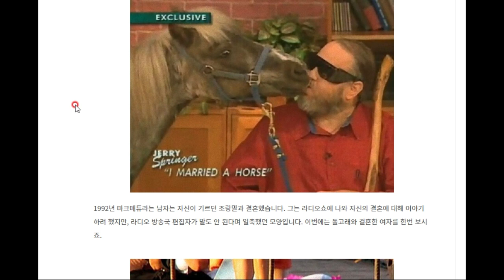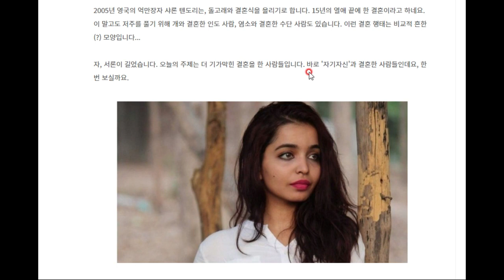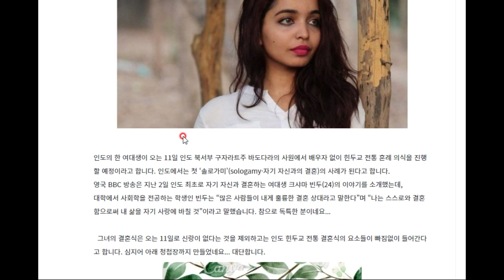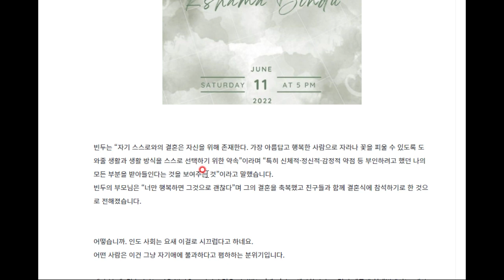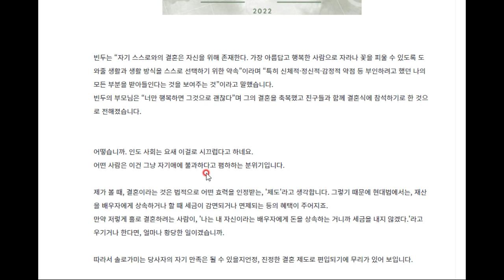자기 자신과 결혼하는 독특한 사람들 - 솔로가미(sologamy)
세상에 벼라별 사람이 다 있다지만... 자신과 결혼하는 사람이 있을 줄은 몰랐네요! 다른 결혼제도와 함께 솔로가미에 대해 살펴봅니다.